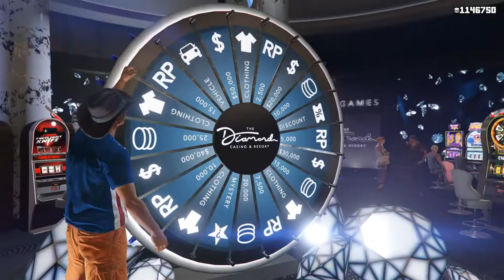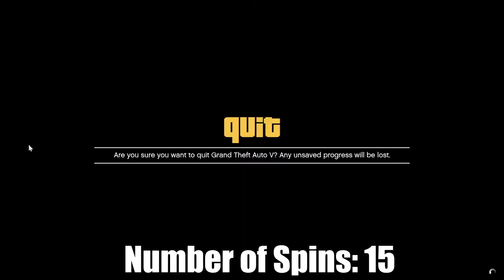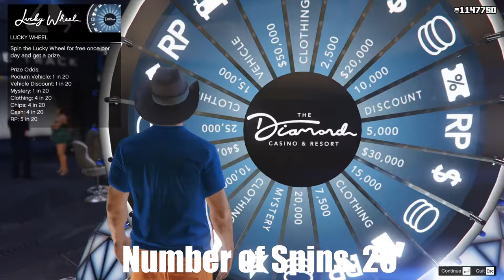Justice - But not from Rockstar. Winning the Car I already Won. Let's Play GTA5 Online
I won a car, but there was either a connection or server problem. The fact that I had recorded the whole thing didn't sway Rockstar, so I was left to
my own devices to get the car I had already won.

The answer is of course to spin the wheel...a lot.

Get ready on ALT-F4, boys and girls, it's going to be an exciting time.

Game Play Dates: June 22, 24, 2020